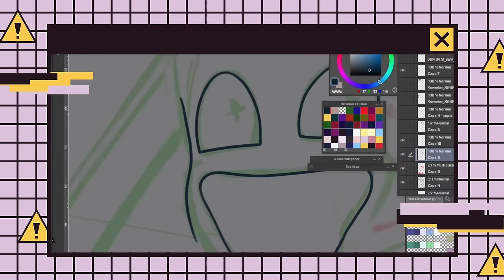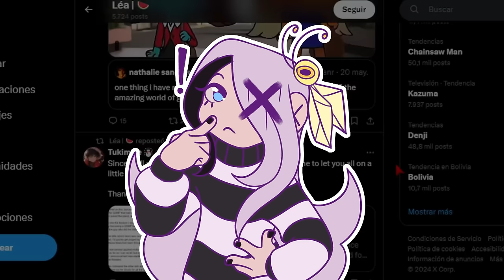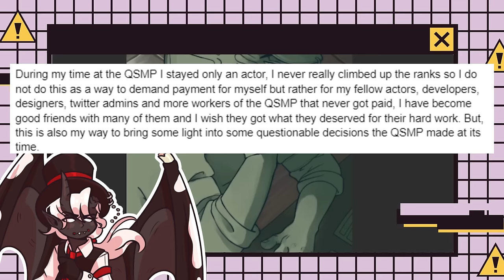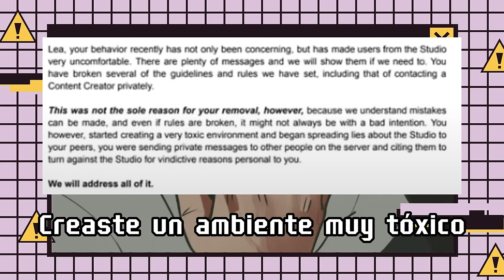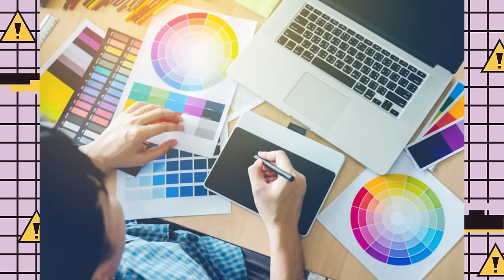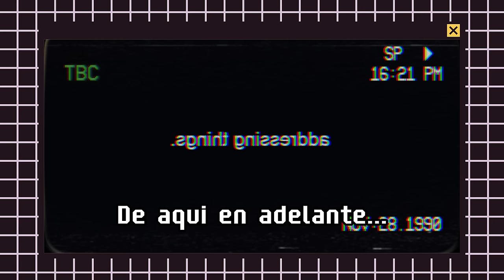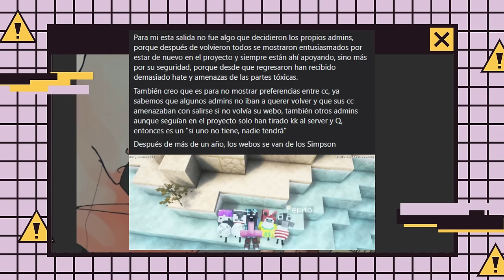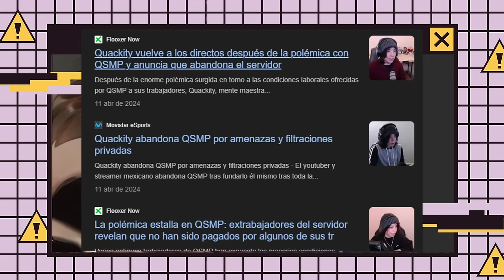El DESMORONAMIENTO del QSMP | Lina Vander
Espero hayan disfrutado el contenido de este video. Recuerden que pueden dejar su opinión en los comentarios.